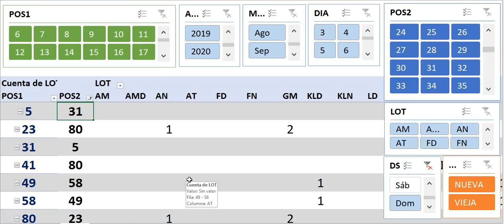ESTOS SON LOS 4 PALES QUE MAS SALEN LOS DOMINGOS